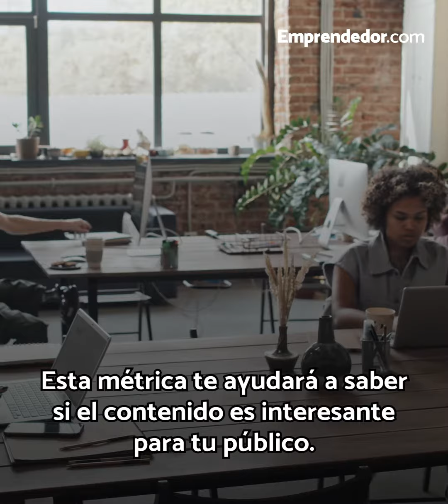Hacks para lograr el éxito en las redes sociales